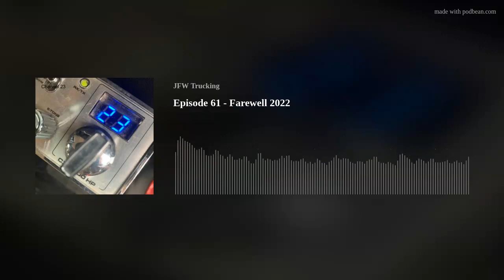Episode 61 - Farewell 2022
Oswaldo Sanchez joins us for Episode 61 and fills us in on his experience as a new dispatcher here at JFW.